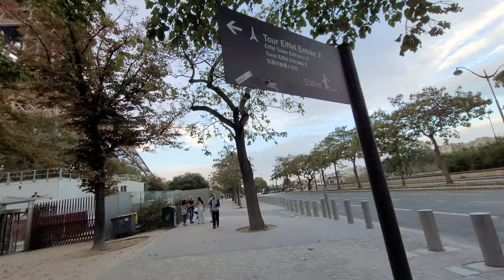[4K] Champs Elysees - Eiffel Tower - Musee du Louvre, Paris Walking Tour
0:00 Start
0:15 Arc de Triomphe
0:37 Av. des Champs-Elysees
1:45 Publicis drugstore
2:12 Publicis Cinemas
2:27 Dior
2:56 Saint Laurent boutique Champs Elysees
3:26 Moncler
3:50 BOSS Store clothing shop
5:44 Louis Vuitton Maison Champs Elysees
6:42 Av. George V
7:27 Kenzo - George V Clothing Shop
8:50 Emporio Armani
9:14 Zegna Boutique Men's Clothes Shop
10:35 Prince de Galles, a Luxury Collection Hotel, Paris
11:08 Four Seasons Hotel, George V, Paris
14:01 The American Cathedral in Paris
17:26 Givenchy
17:42 Le George V
18:10 Place de l'Alma
18:19 Le Grand Corona
19:21 Alma-Marceau Metro
19:33 Flamme de la Liberte
20:19 Pont de l'Alma
20:37 River Seine
22:51 Pont de l'Alma RER station
25:31 Porte de la Bourdonnais
30:55 Quai Jacques Chirac
32:20 Brasserie de la Tour Eiffel
33:50 Tour Eiffel Entree 2
37:43 Jardin de la Tour Eiffel
38:42 Eiffel Tower View
41:41 Bassins du Champ de Mars
42:24 Champ de Mars
47:02 Le Champ de Mars
47:40 Rue Saint-Dominique
49:31 Fontaine de Mars
50:33 La Campanella
54:06 Sadaharu Aoki
59:56 Esplanade des Invalides
1:01:05 Av. du Marechal Gallieni
1:05:32 Pont Alexandre III
1:09:42 Promenade Cours de la Reine
1:12:02 Port de la Concorde
1:14:52 Pont de la Concorde
1:15:42 Place de la Concorde
1:20:13 Jardin des Tuileries
1:21:15 Bassin Octogonal
1:27:12 Grand Bassin Rond
1:29:46 Jardin du Carrousel
1:31:14 Arc de Triomphe du Carrousel
1:32:52 Musee du Louvre
1:34:30 Pyramide du Louvre